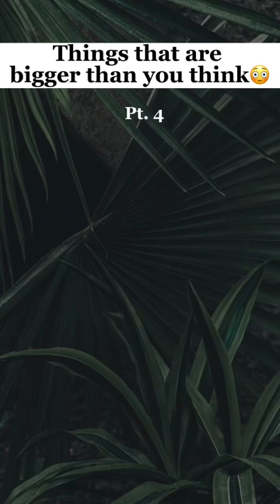Things That Are Bigger Than You Think